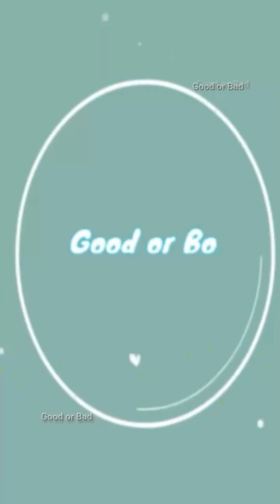Really precious and cutie newborn baby | So lovely Adorable😍😘❤️#240 lovely baby!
Welcome to iGood or Bad Channel! We're glade to see here and enjoyed our film and animations, Our Youtube channel will upload about filma or animations videos, and kids toys clay videos. Especially we will create any amazing videos from clay for kids enjoyed with an English music and songs, and Baby or Kids learn color as well!